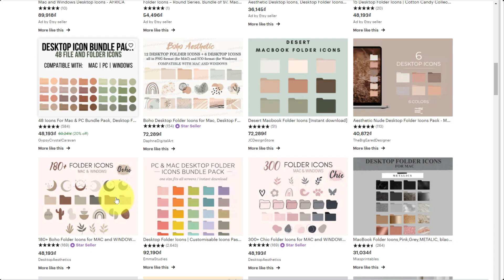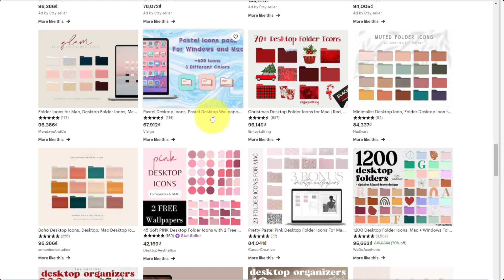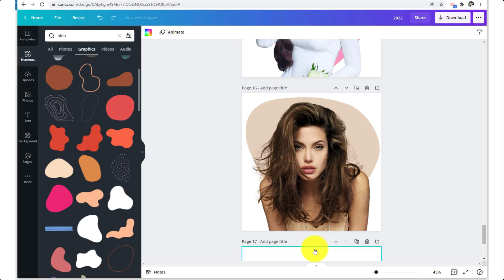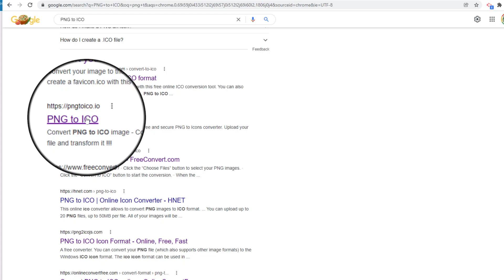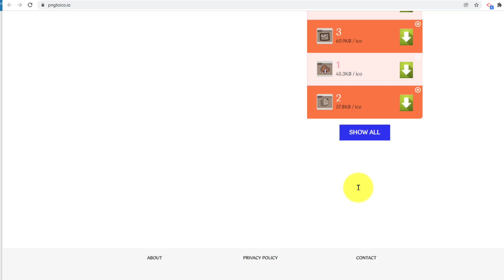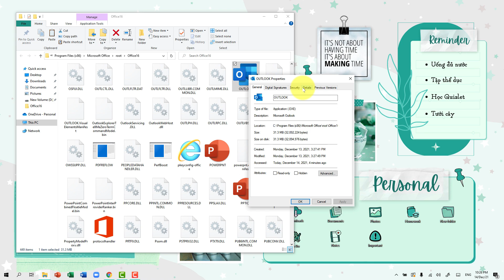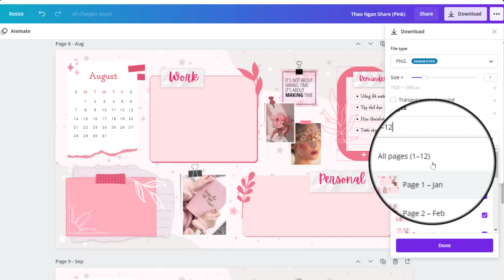Thiết kế Icons Thư mục với Canva - Create your Own Desktop Folder Icons with Canva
Cách tự thiết kế icons biểu tượng cho file và folder đồng bộ với wallpaper desktop một cách dễ dàng với Canva.
Giải đáp một số vấn đề khi sử dụng template Canva và tạo đồng hồ Rainmeter
Microsoft Office 365 bản quyền (Microsoft Chính hãng Shopee Mall)
Microsoft Office (Word, PowerPoint, Excel) phiên bản 2021 (sử dụng Trọn Đời)